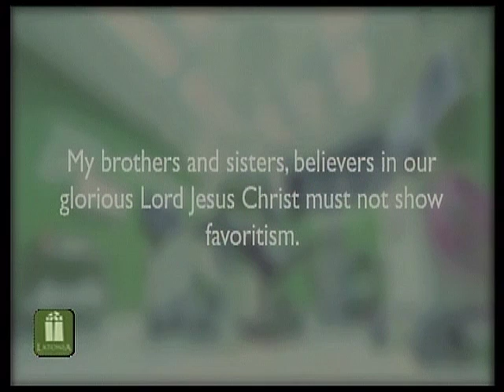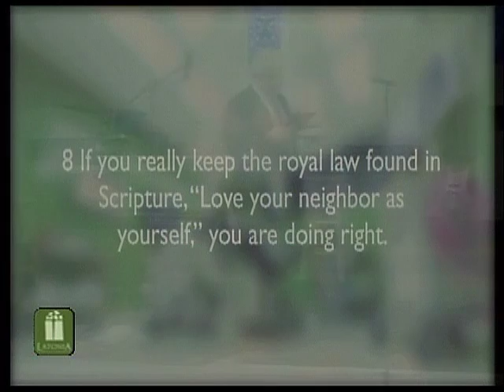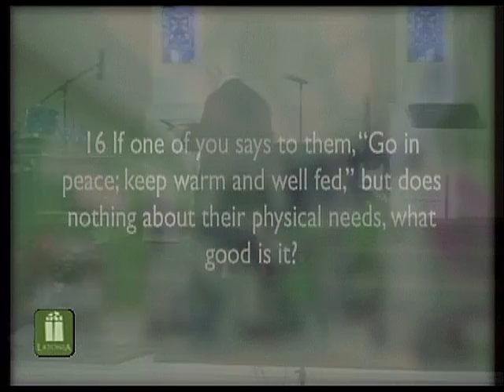"Dead Faith"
Message for September 9th,  2018.